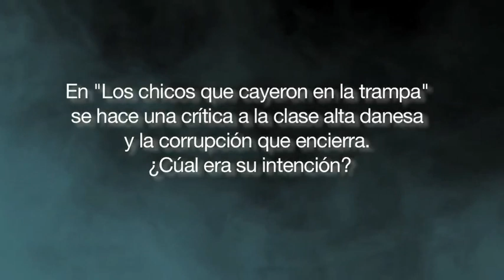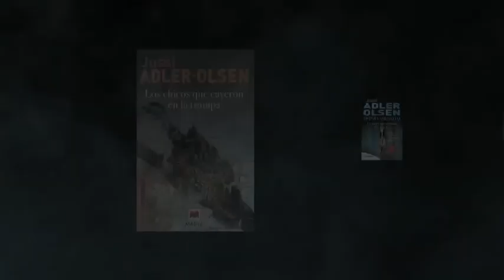Los chicos que cayeron en la trampa.mov